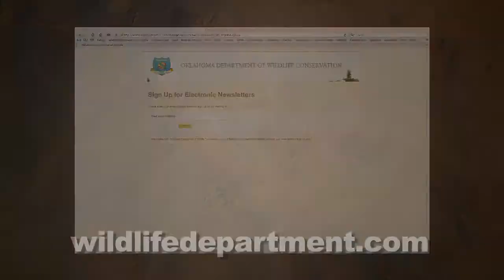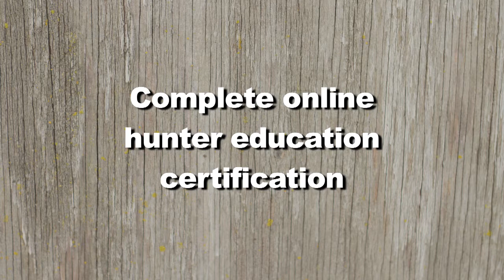11 16 14 ONR youtube